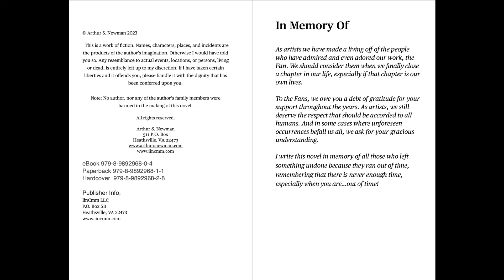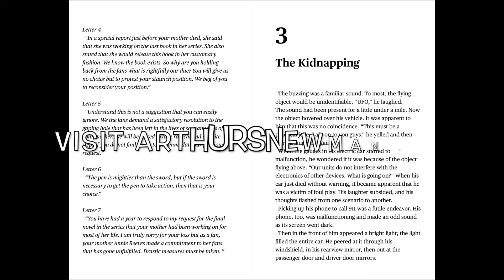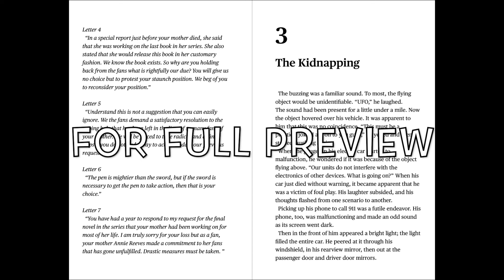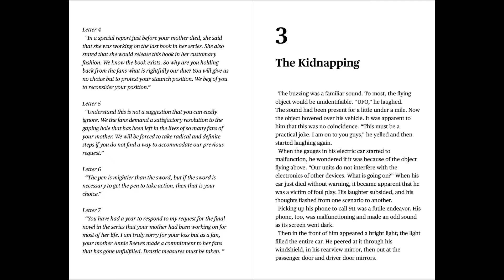Z Is For Zero - It's Not About Me It's About the Book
This is an Ad for Z Is For Zero: Zero Is For Out Of Time by Arthur S. Newman.
You will find a short preview of the Novel to be released on December 1st 2023.
Announcing a new edgy novel by Arthur S Newman on December 1st 2023